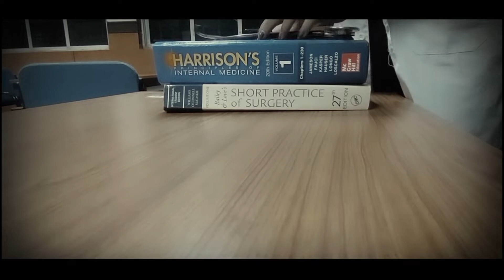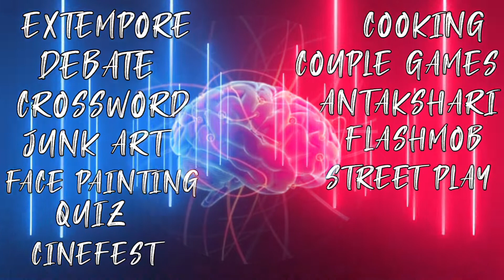Synapse Trailer// 2k22//BSMC/Surge of Serotonin